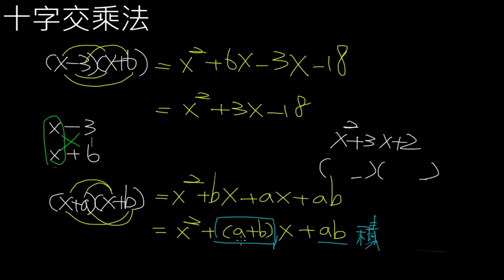十字交乘法2